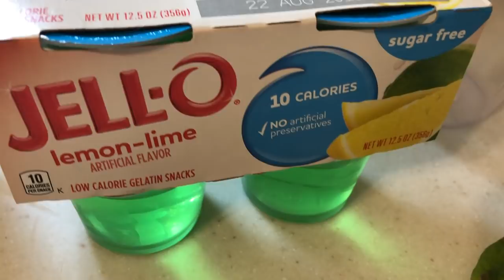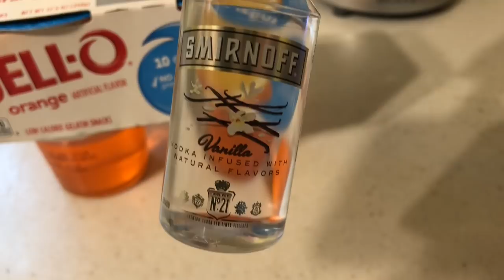🍹5 KETO/LOW CARB COCKTAILS YOU WILL LOVE 🍹 SUGAR FREE KICK OFF TO SUMMER! ☀️😎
CONSUMING EXCESSIVE ARTIFICIAL SUGAR/ALCOHOL IS NOT A GOOD IDEA. So try and do it all in one day, preferably a holiday, + don’t let anyone kill your vibe ✌🏻

I made these all on a Thursday morning 😂 and they’re sitting in my freezer waiting for the weekend 🇺🇸🍹😋 HAVE FUN+BE SAFE, FRIENDS! And don’t forget to respect the true meaning of Memorial Day and visit a local ceremony or patriotic event to honor the men and women who gave their life serving in the armed forces. ❤️💙🇺🇸

💕Amanda

😍Special discount for my subbies:😍

TRY BRANDLESS & GET $6 WORTH OF PRODUCTS FREE!

Walmart does the shopping and loads your groceries into your car for free! Here’s $10 to try it

TRY STITCH FIX FOR FREE! (You will love it!)